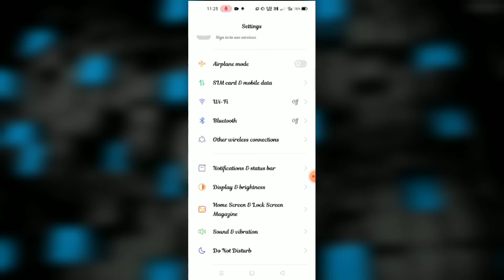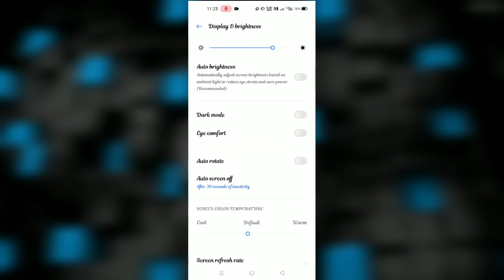Vivo Y33s || Dark Mode Features How To Use 🔥